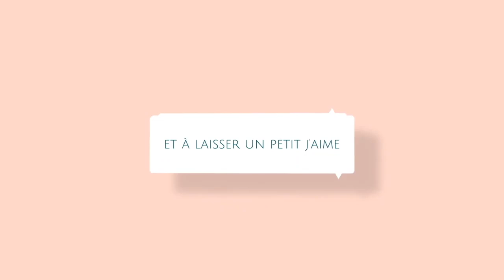Tuto protection casque audio avec araignée au crochet spécial gaucher